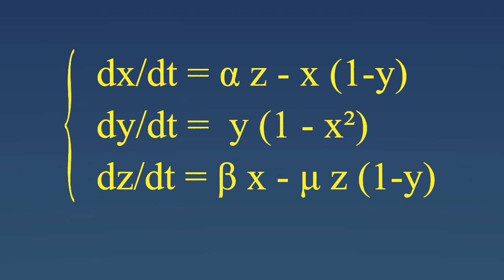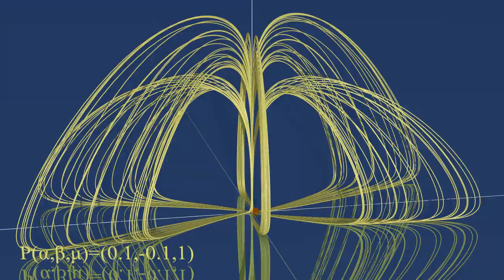Bouali attractor 5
Bouali attractor type 5 : formula by Safieddine Bouali